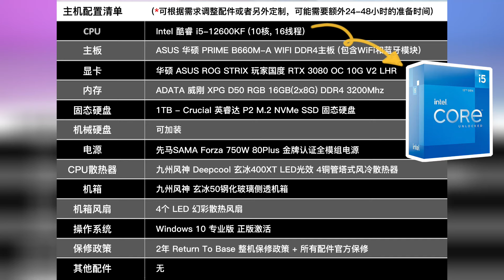ROG 3080 游戏电脑 $2599 - Yoo's电脑 墨尔本电脑 墨尔本电脑店 墨尔本电脑城 墨尔本装机 墨尔本台式 澳洲电脑 澳洲买电脑 澳洲装机 悉尼电脑 华硕 玩家国度系列 Yoo's定制